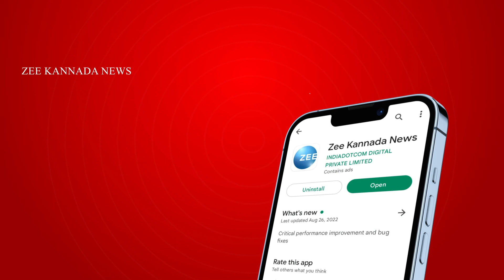DEVI SHAPA || ಎಣ್ಣೆಯ ಜಿಗಿಯನ್ನು ಕೆತ್ತನೆ ಮಾಡುವಾಗ ದೇವಿ ಮೂರ್ತಿಗೆ ವಿರೂಪ! || ZEE KANNADA NEWS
ದುರ್ಗಾದೇವಿಯ ಭಯಾನಕ ಶಾಪಕ್ಕೆ ಬಲಿಯಾಗುತ್ತಿದ್ದಾರಾ ಜನ..?
ಒಂದೂವರೆ ತಿಂಗಳಲ್ಲಿಯೇ 30ಕ್ಕೂ ಅಧಿಕ ಜನ ಬಲಿ ಪಡೀತಾ ದೇವಿ ಶಾಪ?
ಬೆಳಗಾವಿ ಜಿಲ್ಲೆ ರಾಮದುರ್ಗ ತಾಲೂಕಿನ ತುರನೂರ ಗ್ರಾಮದಲ್ಲಿ ಘಟನೆ
ಪೂಜೆ ಸಲ್ಲಿಸುವ ಅರ್ಚಕನಿಂದ ದೇವಿ ಮೂರ್ತಿ ವಿರೂಪ ಹಿನ್ನೆಲೆ ಸಾವು..?
ಎಣ್ಣೆಯ ಜಿಗಿಯನ್ನು ಕೆತ್ತನೆ ಮಾಡುವಾಗ ದೇವಿ ಮೂರ್ತಿಗೆ ವಿರೂಪ!
ಈ ಘಟನೆ ಬಳಿಕ ಗ್ರಾಮದಲ್ಲಿ ಪ್ರತಿದಿನವೂ ಒಂದರಂತೆ ಒಂದು ಸಾವು
ಸರಣಿ ಸಾವು ಕಾಕತಾಳೀಯವೋ..? ದುರ್ಗಾದೇವಿ ಶಾಪವೋ..? ಗೊತ್ತಿಲ್ಲ
ದೇವಿ‌ ಮುನಿಸಿನಿಂದ ಗ್ರಾಮದಲ್ಲಿ ಸಾವು ಆಗ್ತಿವೆ ಎಂದು ಗ್ರಾಮಸ್ಥರ ಹೇಳಿಕೆ